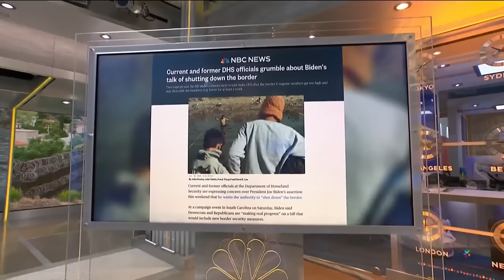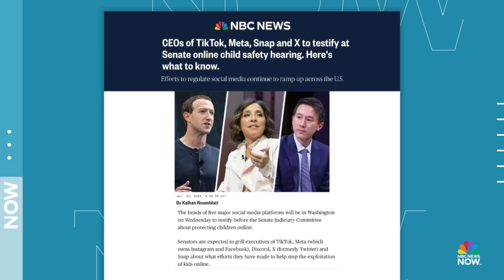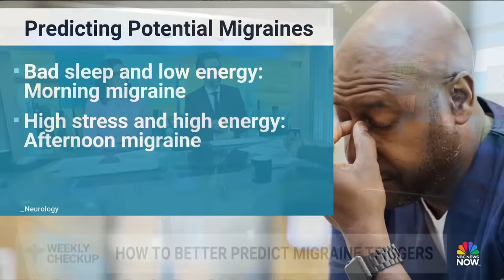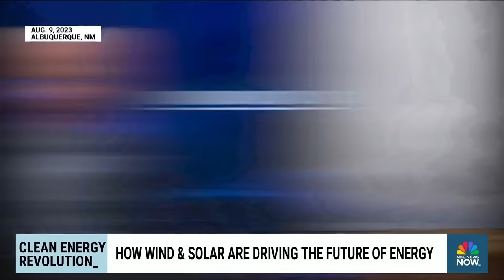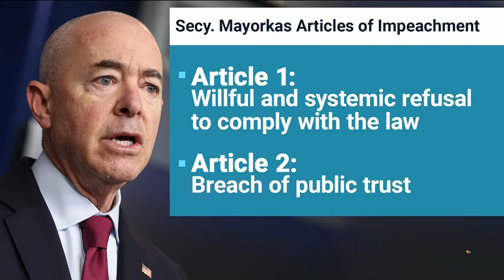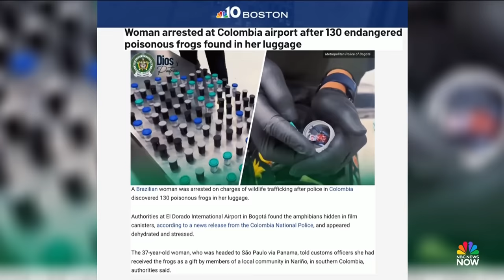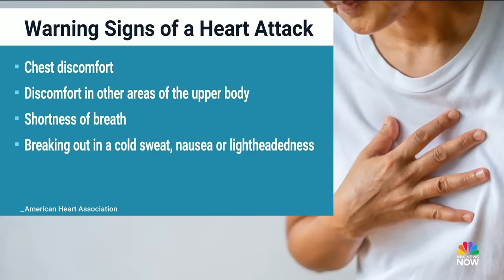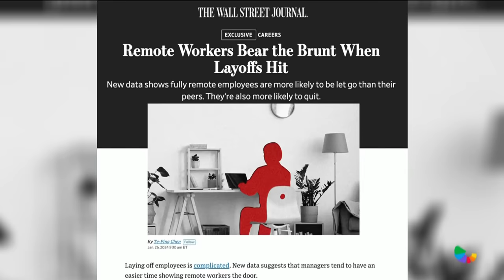Morning News NOW Full Broadcast - Jan. 31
The House impeachment inquiry into Homeland Security Secretary Alejandro Mayorkas advances, tech leaders prepare to testify at a Senate hearing on child safety and President Biden confirms he's decided how to respond to the drone attack in Jordan.